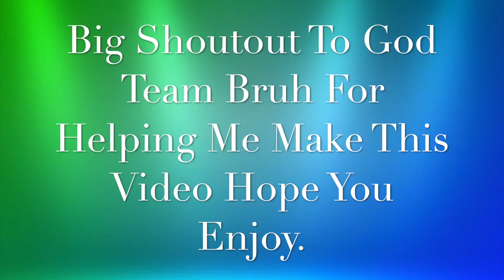Dominating With God Team Bruh (#2)